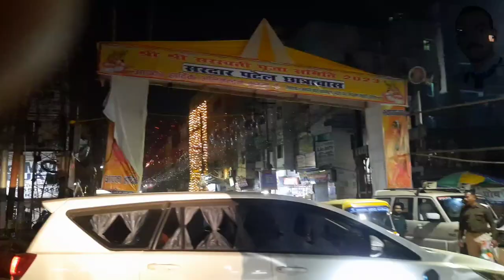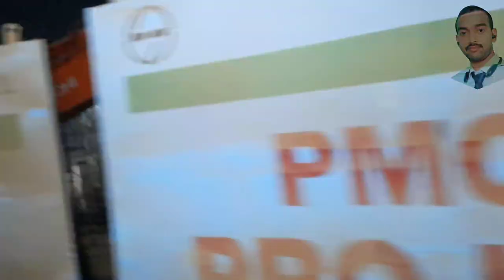सरस्वती पूजा 2023। पटना मरीन ड्राइव। गांधी मैदान मस्ती पटना । चलिए आज पटना घूमते है। Op sharma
saraswati puja 2023, saraswati puja 2023 new s
ong, saraswati puja 2023 ka gana
marine drive patna night view